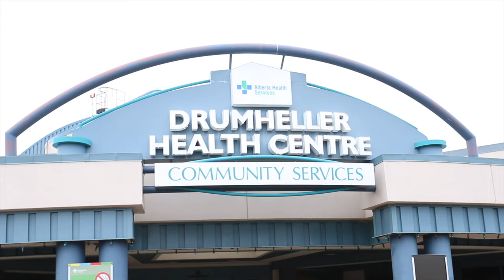Dr Evan Lundall says RhPAP has a high profile in the minds of rural Albertans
Dr. Evan Lundall is one of RhPAP's newest members on its board of directors. He previously worked with Alberta Health Services and is now a medical consultant and advisor for the Government of Nunavut.

In this our 29th RhPAP 30th Anniversary video, Dr. Evan Lundall says one of the most important aspects of what RhPAP does is to bring communities together in support of health-care providers and health care.